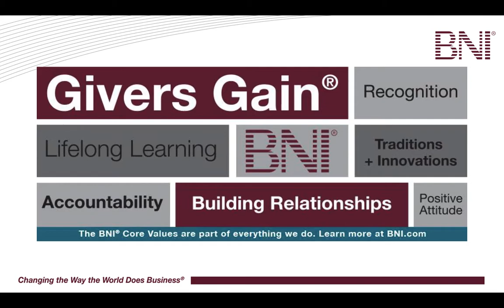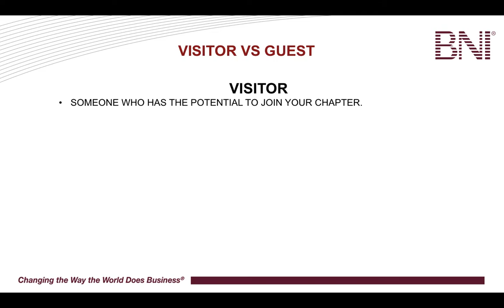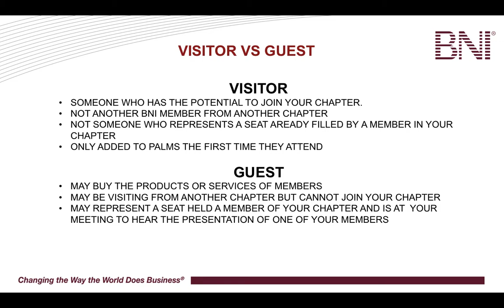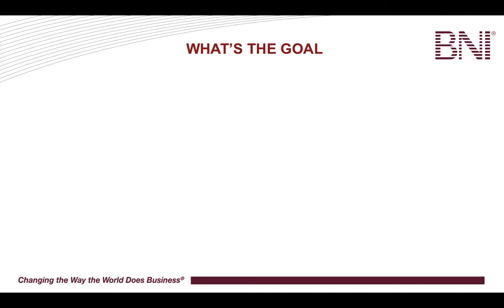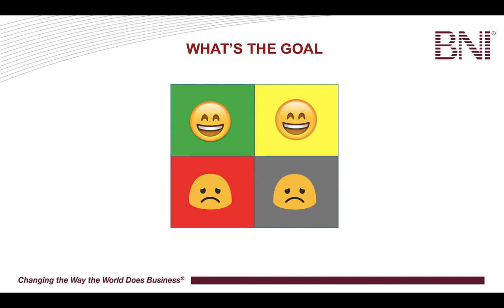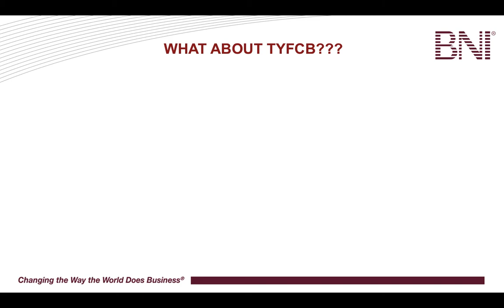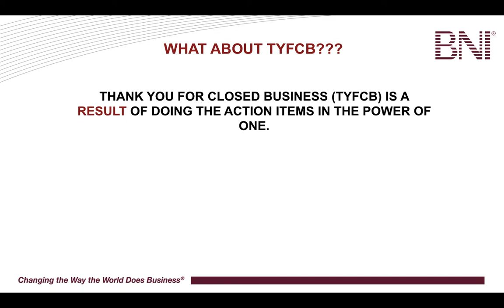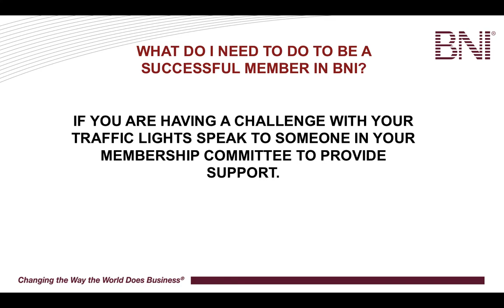The BNI Power Of One Level Up Series Workshop